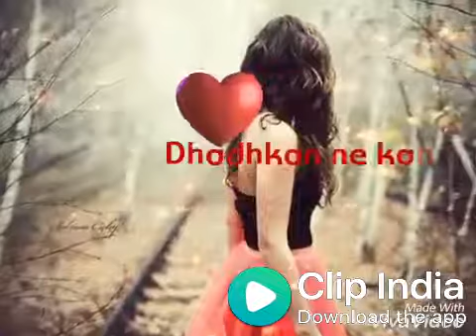Saanso Ne Kaha Rukh Mod Liya | Whatsapp Status | Love Whatsapp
whatsapp status video, whatsapp video, whatsapp status, whatsapp video status, latest,
love status,sad status,romantic status,old status,
new status,love songs,sad songs,romance song,
whatsapp status tamil,whatsapp status video  hindi,
whatsapp  video funny.whatsapp video hd,whatsapp video 2017,whatsapp video call,whatsapp video new,
whatsapp old video,whatsapp songs,whatsapp love songs,whatsaap comedy,whatsapp comedy videos,
whatsaap comedy hd,whatsaap comedy status,
whatsapp comedy video hd,whatsapp video hindi,
whatsaap comedy scenes,whatsapp comedy songs,
whatsapp romantic video,whatsapp romantic status video,whatsapp romantic song,whatsapp romantic,
whatsapp romantic song video,whatsapp romantic scene,whatsapp romantic status video hindi,
whatsapp sad status video,whatsapp sad status,
whatsapp emoji songs,hindi latest status,whatsapp status,whatsapp video,cute love for whatsapp status
whatsapp sad status video,whatsapp love status video,whatsapp emotional status,whatsapp latest status,whatsapp love status,whatsapp love video,
whatsapp sad status,whatsapp sad video,whatsapp song,whatsapp latest status video,whatsapp song,
status of the whatsapp,some whatsapp status,whatsup,
whatsapp dp,love status,sad tatus,old satus,emotional status,top whatsapp status,
new status for whatsapp,beautiful whatsapp status,
whatsapp status,whatsapp old status,video clips for whatsapp,short video clips,whatsapp status clips,
2018 Valentine's Day Special Love WhatsApp Status
Rose Day Propos WhatsApp Status 30sec